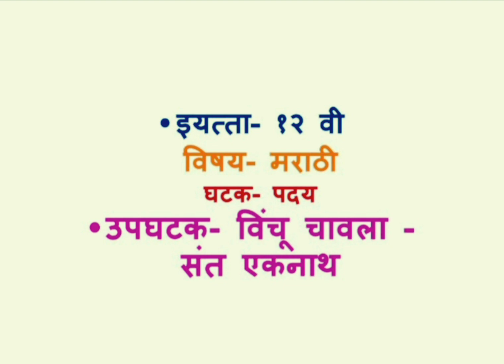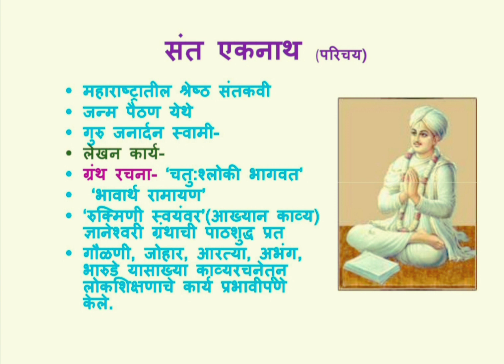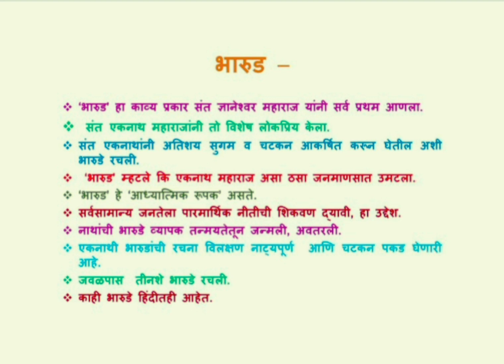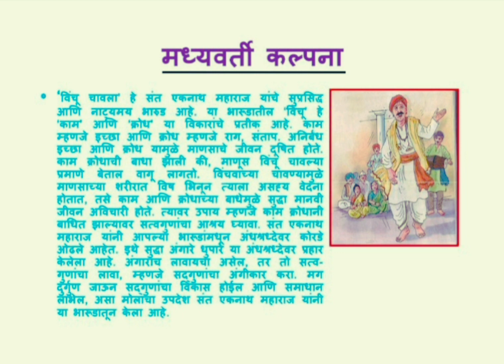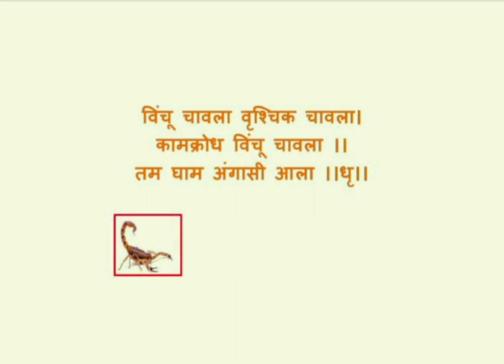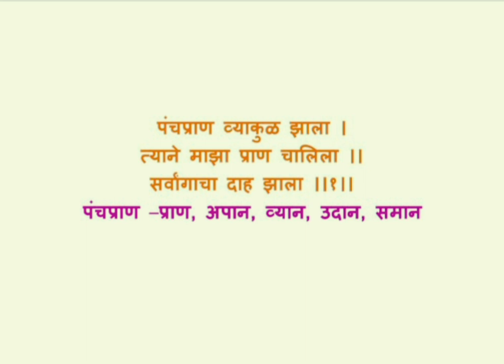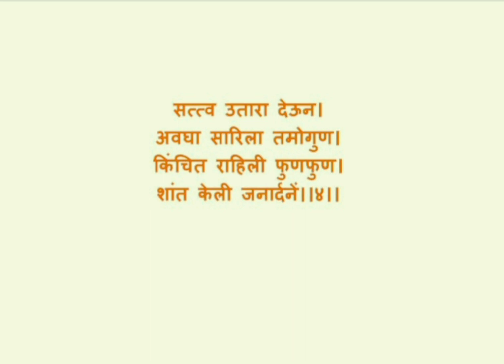विंचू चावला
प्रा. खोत आर. बी.
निर्मिती: प्रा. खोत आर. बी.